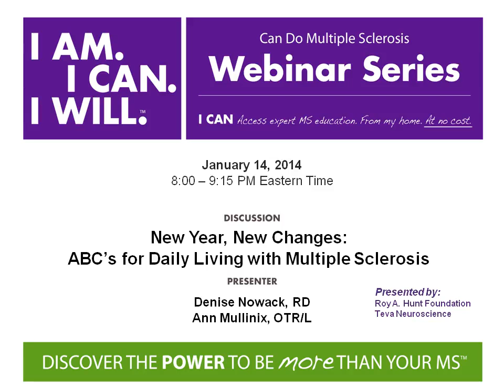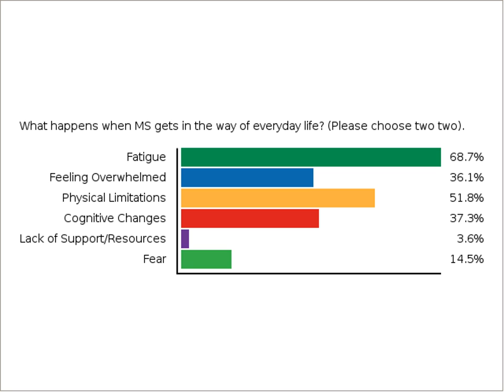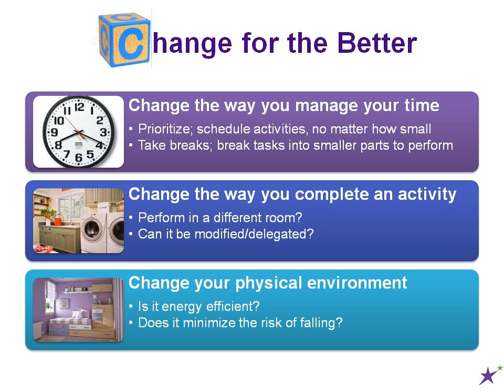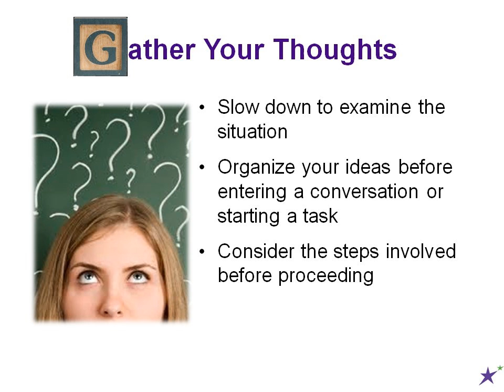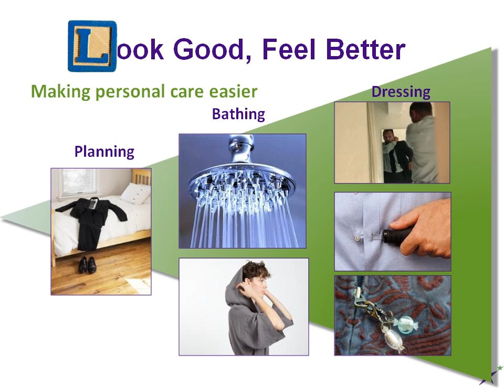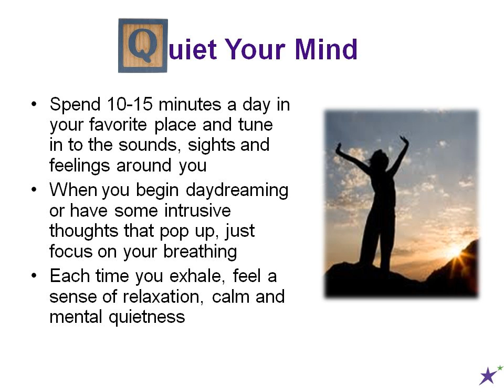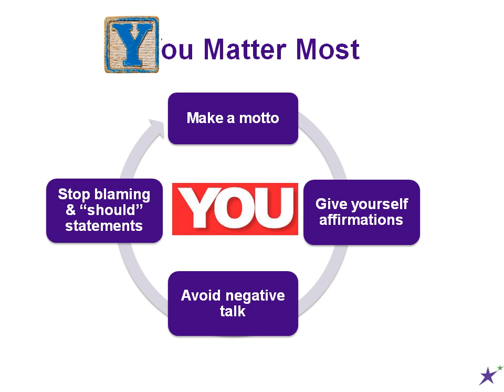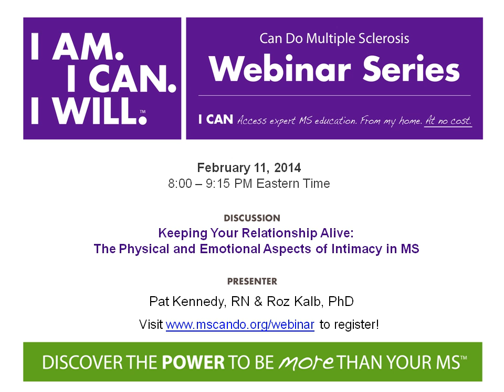New Year, New Changes The ABC's of Daily Living with MS - January 2014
Are you empowered to make lifestyle changes at the start of a New Year, yet challenged by how to start?  The New Year is a good reason to make changes, yet resolutions can also carry unrealistic expectations and unattainable goals.  When faced with the stresses of everyday life, it can be difficult to stay resilient.

Please join occupational therapist Ann Mullinix and dietitian Denise Nowack in Can Do MS's first webinar of the New Year.  Ann and Denise will share and provide expertise on how to make positive changes happen for the start of 2014 that will feel realistic and encouraging.  These changes will help you incorporate healthy eating habits into your diet and engage in meaningful daily activities to keep your mind and body healthy, energized and comfortable.  Don't miss your chance to participate in this interactive webinar!